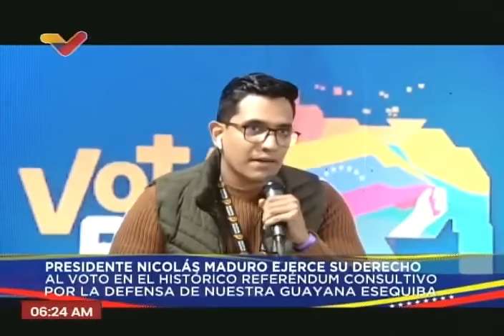Maduro vota en el referendo por la Guayana Esequiba a las 6 de la mañana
3 de diciembre de 2023. El Presidente de Venezuela, Nicolás Maduro, vota de primero en el referendo consultivo por la Guayana Esequiba.

USDT o Bitcoin (BEP20): 0xef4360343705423a24119205eeb1de2a10fd23f4

USDT (TRC20): TQJB86JZjF5Kt1C7f322aax4iyD6x65UcV

Petros: PFfDUW3cj1WD7cUPYg9MK2EtgG5nUgVzuc